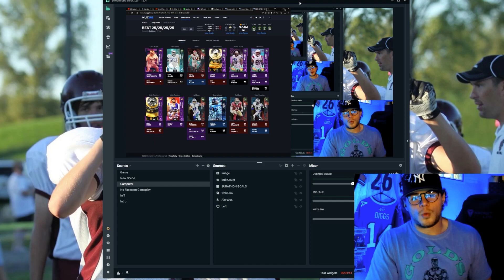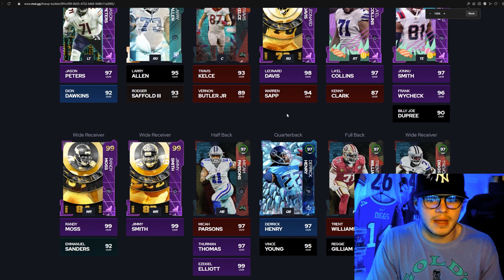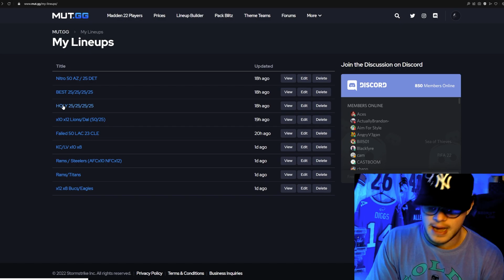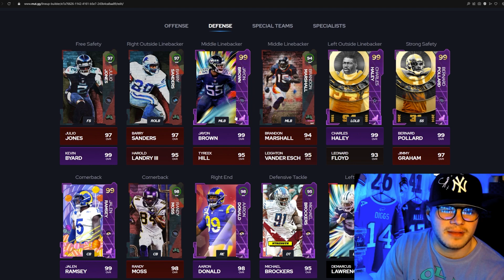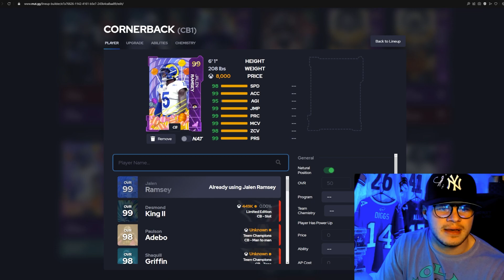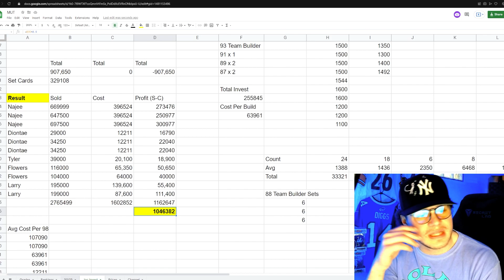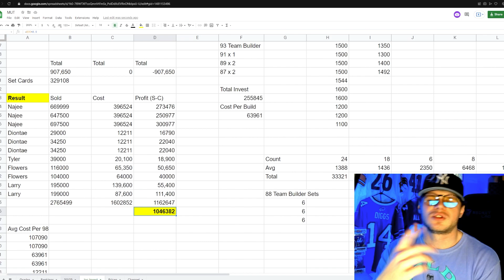I'M JOINING THE DARK SIDE...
In this Madden 22 Ultimate Team video we review the Theme Team I will be building NEXT WEEK!! I was up late last night in the lab constructing the best Theme Team you will ever see...